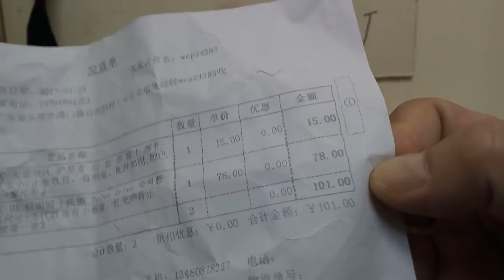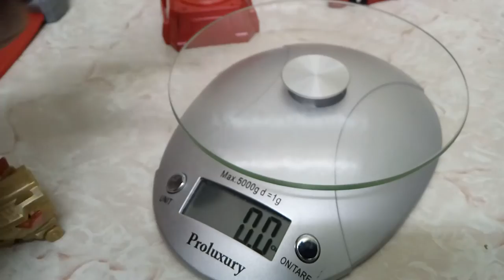78元Drive DX變身腰帶 之迷(下集)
网上執平貨，風險自負!